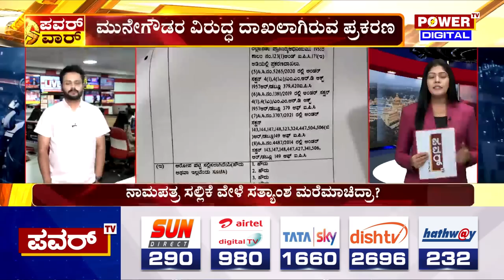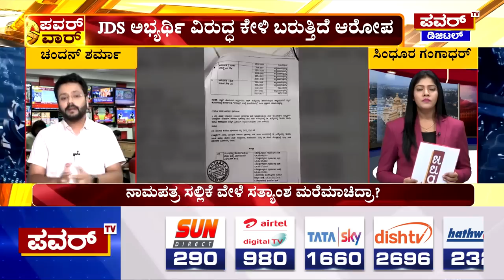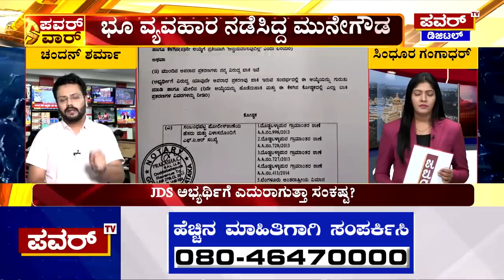Doddaballapura JDS Candidate : ಎಲೆಕ್ಷನ್​ ಟೈಂನಲ್ಲಿ ಜೆಡಿಎಸ್​ ಅಭ್ಯರ್ಥಿಗೆ ಸಂಕಷ್ಟ | Munegowda | Power Tv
Doddaballapura JDS Candidate : ಎಲೆಕ್ಷನ್​ ಟೈಂನಲ್ಲಿ ಜೆಡಿಎಸ್​ ಅಭ್ಯರ್ಥಿಗೆ ಸಂಕಷ್ಟ | Munegowda | Power Tv News